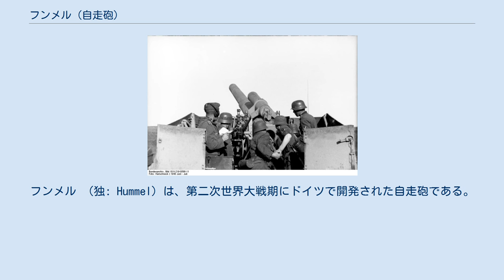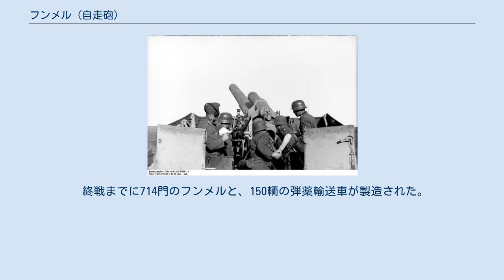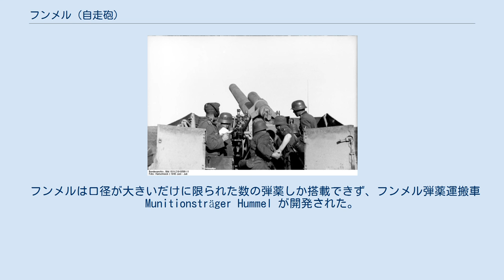フンメル (自走砲)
フンメル （独: Hummel）は、第二次世界大戦期にドイツで開発された自走砲である。
 III号戦車・IV号戦車それぞれからパーツを流用して作成されたIII/IV号車台を使用して開発されたもので、主武装として15cm榴弾砲 sFH18 L/30を搭載している。
主にドイツ国防軍により1943年から終戦まで運用された。
 フンメルはドイツ語で「マルハナバチ」の意味である。
制式番号はSd.Kfz.165である。
 1941年6月のバルバロッサ作戦、すなわちドイツのソ連侵攻で、装甲部隊に追従できる砲兵部隊の欠如が明らかとなった。
フンメルは1942年、この欠如を補うために計画された。
その時点でも既にいくつかの自走砲が運用されていたが、対戦車砲や重歩兵砲を自走砲化したものであり、野戦榴弾砲を自走砲化したものはなかった。
 最初の試作は、III号戦車に10.5cm leFH17榴弾砲を搭載したものだったが、これはIV号戦車に榴弾砲を搭載する計画が推進されたために却下された。
試作車が1門のみ製造されたが、この計画もより強力な解決策が提案されたために、さらに却下された。
 代替計画は、「III/IV号火砲車」として15cm sFH18 L/30榴弾砲を搭載するもので、対戦車自走砲であるナースホルンと同様、III/IV号車台を使用した。
この車台では乗員が砲を操作する空間を確保し、かつ重量バランスをとるため、戦車用車台では後方にあったエンジンは中央に移されている。
試作車では起動輪にIV号戦車と同じものを使用し、砲にはマズルブレーキが装着されていたが、生産車では起動輪がIII号戦車と同型となり、マズルブレーキも牽引型のsFH 18同様に除かれている。
 このIII/IV号火砲車はフンメルと命名された。
乗員と砲を保護するため、オープントップで全周を囲む形の10mm厚の装甲が設置された。
後期型では、車体前部の操縦手と通信手のスペースが左右繋がる形で拡大された。
 終戦までに714門のフンメルと、150輌の弾薬輸送車が製造された。
 フンメルが最初に投入されたのはクルスクの戦いで、100門近くが運用された。
組織的には、装甲師団の装甲砲兵連隊(Panzerartillerie Regiment)のうち一個大隊が自走砲装備とされ、重自走砲中隊が編成された。
この中隊は、フンメル6門と弾薬運搬車1輌で構成される。
 フンメルは口径が大きいだけに限られた数の弾薬しか搭載できず、フンメル弾薬運搬車 Munitionsträger Hummel が開発された。
砲を搭載せずに製造されたフンメルの開口部を10mmの装甲板で塞ぎ、弾薬を備蓄するための棚を設置したものである。
この運搬車は必要に応じて、野戦整備のレベルで、砲を搭載し通常型フンメルに改修することもできた。